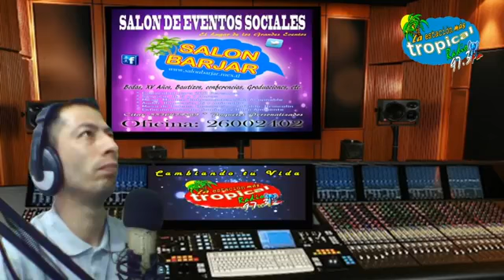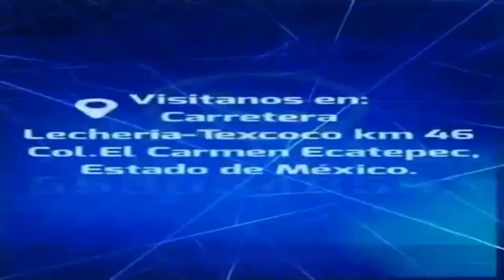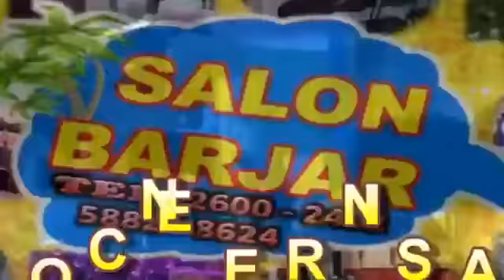El pony show jueves - La mas tropical 97.3 Fm